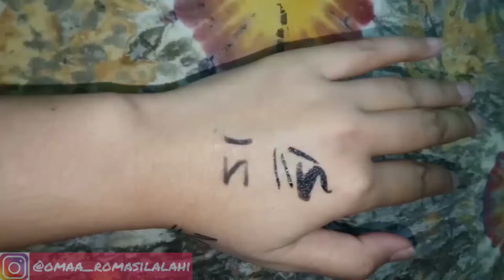Jenis-jenis Eyeliner |jenis Eyeliner Bagus dan Murah cocok buat pemula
Hai...
Ini adalah jenis-jenis Eyeliner. Buat kamu pemula yang mau beli eyeliner, cek video ini jenis Eyeliner yang mana yg cocok buat kamu pakai, agar tidak sia-sia membelinya.
Dukung video aku dgn klik

Haii guys
Aku suka sharing, aku suka ngobrol dan bertukar pikiran apalagi tentang hal-hal kehidupan, skincare, masak, dan jalan-jalan.
Aku juga punya social media loh. ☺️

Dukungan kalian untuk pertumbuhan channel aku sangat penting, so...
Sebelum meninggalkan channel ini, please::::
∆ share to your friends
Thank you everyone for your support for me.
Love you all❤️
Roma Silalahi